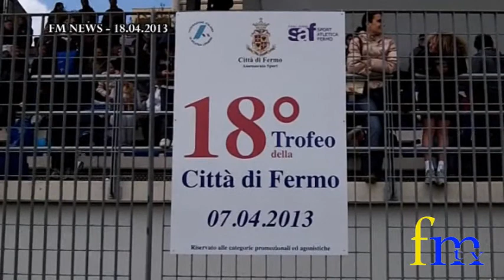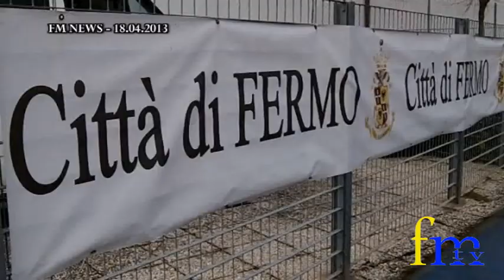Atletica. Speciale Trofeo Città Fermo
Diciottesimo Trofeo Città di Fermo di atletica leggera organizzato dalla Sport Atletica Fermo